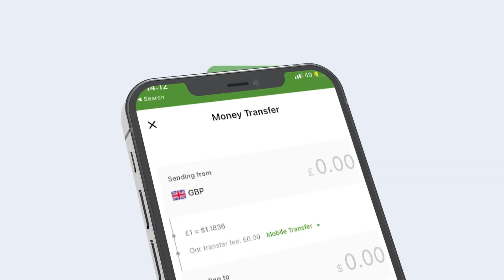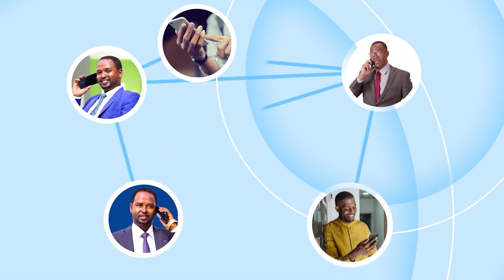Guurtidu Maxay Ka Yidhaahdeen Xalada Garsoorka Dalka